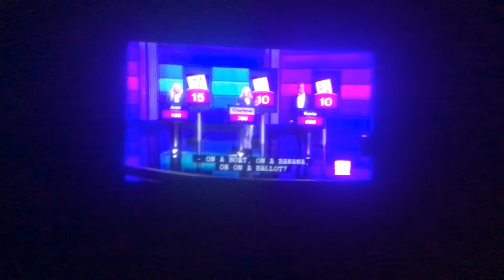Catch 21: What in the world is going on right now?!